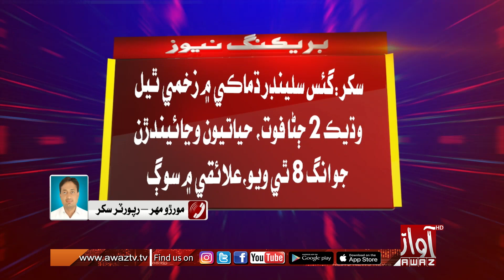Sukkur: 2 more people were injured in the gas cylinder explosion and died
سکر:گئس سلينڊر ڌماڪي ۾ زخمي ٿيل  وڌيڪ 2 ڄڻا فوت، حياتيون وڃائيندڙن  جو انگ 8 ٿي ويو،علائقي ۾ سوڳ